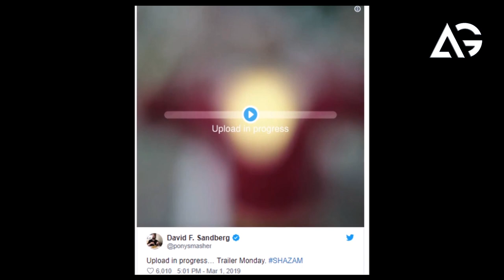Avengers Project PS5 And Next Xbox, Captain Marvel, Black Widow, Shazam Trailer AG Media News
1 LIKE = More Motivation!

**Amazon User**
Thumbnail Editor: adobe photoshop cs6
Audio Editor: adobe premiere pro cs6
Video Editor: adobe after effects cs6

**Channel Description **